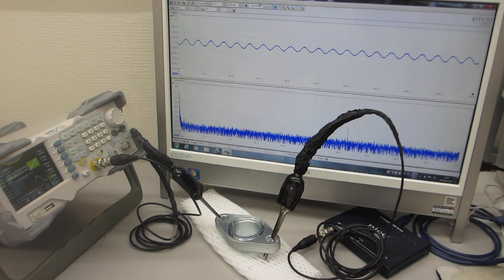メガヘルツの超音波発振による、表面検査実験（超音波システム研究所）